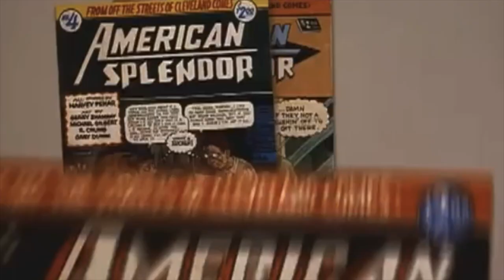Top Ten Dark Horse Comics Movies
Counting down the Top Ten movies based on the various Dark Horse comic book series.